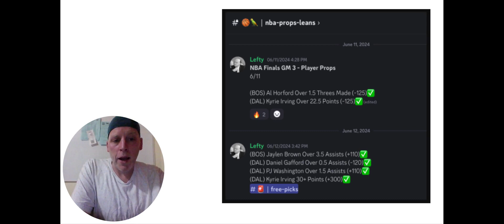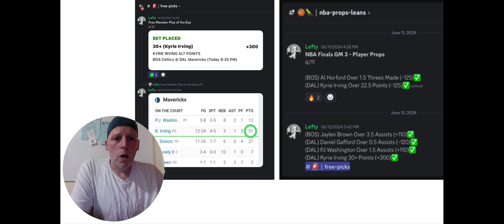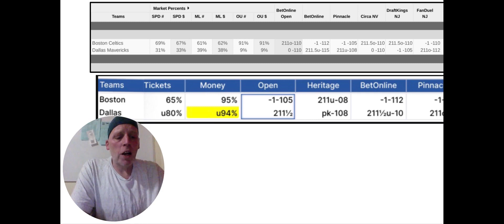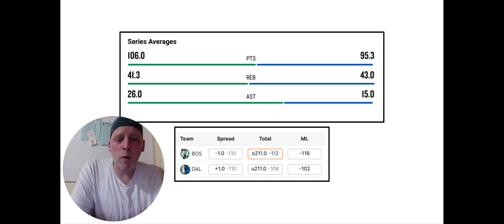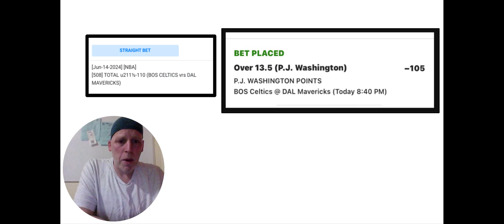Game 4: 2024 NBA Finals | Betting Preview | Player Props | BOS at DAL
Hey, it's Lefty! In this video I discuss bets and player props. I'll also talk about the betting market and how oddsmakers are adjusting lines after Game 3. Watch this video to get valuable insights and make more well informed sharper betting decisions!

I run a discord where I post tons of betting information including my own Downloadable Weekly Power Ratings for multiple sports, betting lessons, and of course bets I'm making and much more. If you are looking to take sports betting more seriously and learn more the Betting Network is for you.

0:00 - 0:17 Intro
0:17 - 1:14 Game 3 Recap
1:15 - 2:00 Market
2:01 - 2:44 Sports Book Trap
2:45 - 3:59 Keys to Game 4
4:00 - 4:40 Over/Under Bet
4:41 - 5:57 Player Prop 1
6:00 - 6:49 Recap